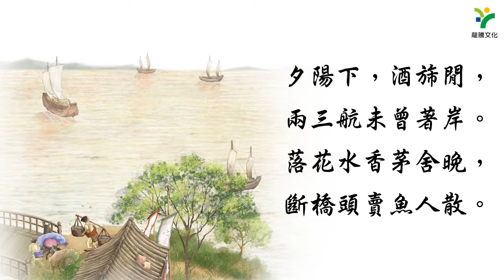龍騰高中國文6 第8課 散曲選 落梅風遠浦歸帆【吟唱】